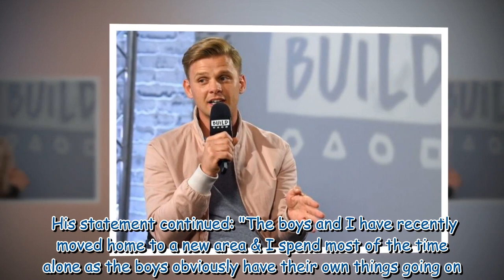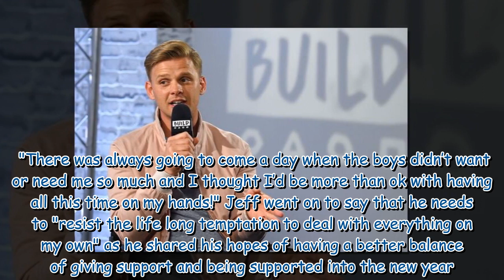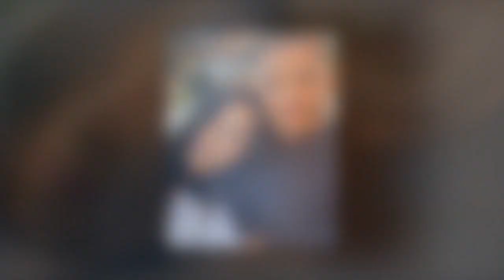Jeff Brazier announces split from wife Kate after four years